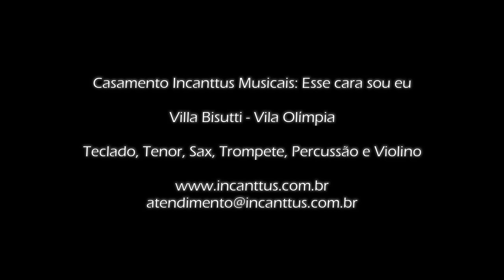Incanttus Musicais - Esse cara sou eu - Villa Bisutti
Em 2012 o grande Roberto Carlos arrebanhou multidões com o sucesso "Esse cara sou eu" e um dos nossos noivos aproveitou o momento e mostrou que naquele casamento ele era o CARA!

Como sugestão do casal tivemos o solo do Sax e acredito que foi uma ótima pedida... PARABÉNS AO CASAL!

Composição: teclado, percussão e sax.